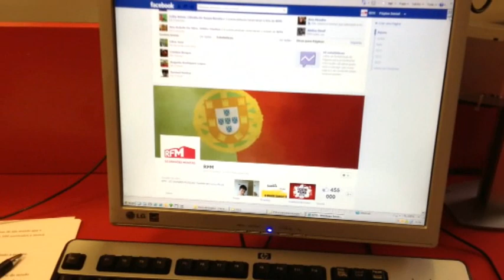"Há pessoas que dizem eu já sabia..." - Nilton na RFM 28 de Junho 2012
"Há pessoas que dizem eu já sabia..." uma expressão muito portuguesa que serve para tudo, bem ou mal . Vê o Nilton de hoje, com José Coimbra e Carla Rocha no Café da Manhã. Subscreve o Podcast no iTunes e sabe mais